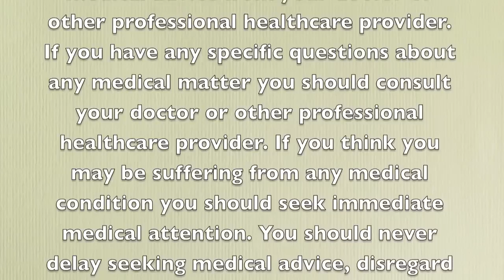The Outcomes of Poor Eating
Dr. D'Adamo speaks about the outcomes of poor eating and how the Institute deals with such issues.